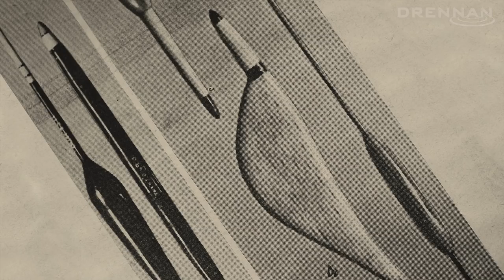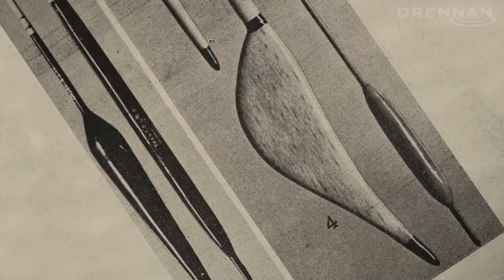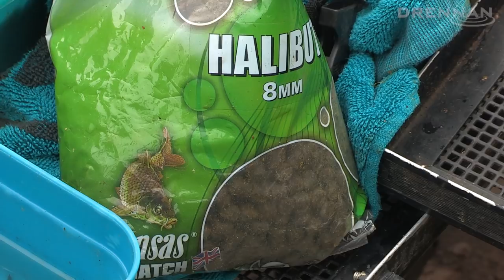Tackling The River Wye With Alan Scotthorne & Peter Drennan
Alan Scotthorne joins Peter Drennan on a stretch of the glorious River Wye to fish for barbel using a flat float.